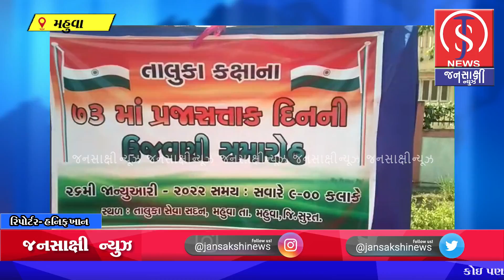સુરત જિલ્લાના મહુવા તાલુકામાં ૨૬મી જાન્યુઆરી ના રોજ સવારે ધ્વજ વંદન કાર્યક્રમ યોજાયો